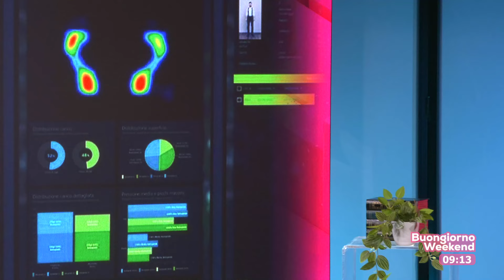BUONGIORNO WEEKEND L'osteopata Matteo Scura ci parla della lomablgia, che cos'è e come trattarla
Matteo Scura ci parla della lombalgia e dell'importanza di intervenire in maniera olistica con l'osteopatia